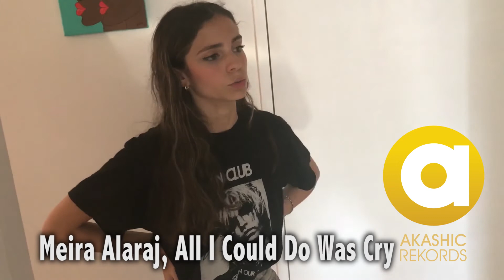Meira - All I Could Do Was Cry by Etta James